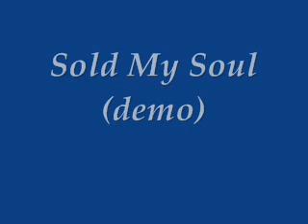Red Vellum Razorblades-Sold My Soul (demo)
song is Sold My Soul (demo) by Red Vellum Razorblades